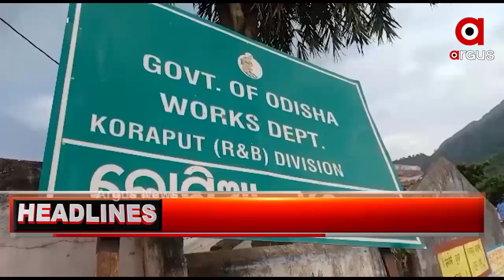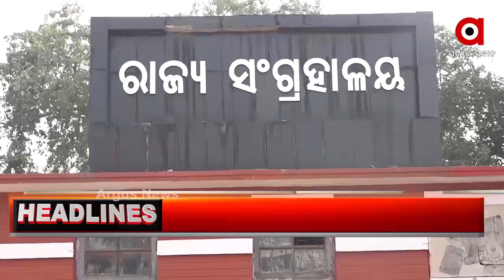6PM HEADLINES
ମନାକଲେ ମିଳବନି ଟିକା
ପୁଣି ଉତ୍କଳ ବିଶ୍ୱବିଦ୍ୟାଳୟରେ ଟେନସନ୍
କଂଗ୍ରେସ ଭବନରେ ଉତ୍ତେଜନା...